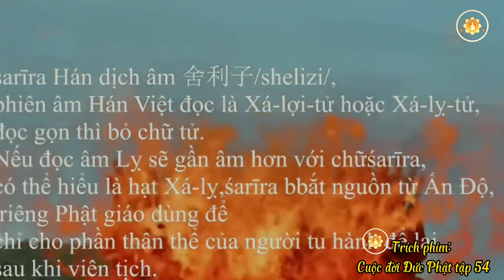Đức Phật Nhập Niết Bàn (tập 54)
NAM MÔ SALA SONG THỌ THỊ HIỆN NIẾT BÀN BỔN SƯ THÍCH CA MÂU NI PHẬT.

THÀNH KÍNH KỶ NIỆM NGÀY ĐỨC PHẬT NHẬP NIẾT BÀN 15-2 ÂL

Lời dạy sau cùng của Đức Phật trước khi Ngài nhập niết bàn

"Này! Các người phải tự mình thắp đuốc lên mà đi! Các người hãy lấy Pháp của ta làm đuốc! Hãy theo Pháp của ta mà tự giải thoát! Ðừng tìm sự giải thoát ở một kẻ nào khác, đừng tìm sự giải thoát ở một nơi nào khác, ngoài các người!..".

☘ 1. Phật báo tin sắp nhập Niết bàn
Khi giác hạnh đã viên mãn thì Phật đã 80 tuổi. Ðến đây, sắc thân tứ đại của Ngài cũng theo luật vô thường mà biến đổi, yếu già. Năm ấy Ngài vào hạ ở rừng Sa La trong xứ Câu Ly, cách thành Ba La Nại chừng 120 dặm. Một hôm, Ngài gọi ông A Nan, người đệ tử luôn luôn ở bên cạnh Ngài đến và phán bảo:

-"A Nan! Ðạo ta nay đã viên mãn. Như lời nguyện xưa, nay ta đã có đủ bốn hạng đệ tử: Tỳ kheo, Tỳ kheo Ni, Ưu Bà Tắc, Ưu Bà Di. Nhiều đệ tử có thể thay ta chuyển xe pháp, và đạo ta cũng đã truyền bá khắp nơi. Bây giờ ta có thể rời các ngươi mà ra đi. Thân hình ta, theo luật vô thường, bây giờ như một cổ xe đã mòn rã. Ta đã mượn nó để chở pháp, nay xe đã vừa mòn mà pháp cũng đã lan khắp nơi, vậy ta còn mến tiếc làm gì cái thân tiều tụy này nữa? A Nan! Trong ba tháng nữa ta sẽ nhập Niết bàn".

☘ 2. Phật nói Kinh Di Giáo và những lời phú chúc
Lúc bấy giờ các đệ tử của Ngài đều có mặt đông đủ, chỉ trừ ông Ca Diếp vì đi thuyết pháp xa, chưa về kịp. Ngài hội tất cả đệ tử và tín đồ đến quanh Ngài và dặn dò một lần cuối. Ngài phú chúc như sau:
a) Y, bát của Ngài sẽ truyền cho ông Ma Ha Ca Diếp.
b) Các đệ tử phải lấy Giới luật làm Thầy.
c) Ở đầu các Kinh phải nên nêu 4 chữ: "Như thị ngã văn".
d) Xá lợi của Ngài sẽ chia làm ba phần:
- Một phần cho Thiên cung,
- Một phần cho Long cung,
- Một phần chia cho 8 vị Quốc vương ở Ấn Độ

Sau đây là lời vàng ngọc mà Ngài đã để lại trong giờ phút cuối cùng.
- "Này! Các người phải tự mình thắp đuốc lên mà đi! Các người hãy lấy Pháp của ta làm đuốc! Hãy theo Pháp của ta mà tự giải thoát! Ðừng tìm sự giải thoát ở  một kẻ nào khát, đừng tìm sự giải thoát ở một nơi nào khác, ngoài các người!..".
- "Này! Các người đừng vì dục vọng mà quên lời ta dặn. Mọi vật ở đời không có gì quí giá. Chỉ có chân lý cuả đạo ta là bất di, bất dịch. Hãy tinh tiến lên để giải thoát, hỡi các người rất thân yêu của ta!".
Sau khi đã dặn dò cặn kẽ xong, Ngài nhập định rồi vào Niết bàn. Lúc bấy giờ nhằm ngày Rằm tháng Hai Âm lịch (theo giáo sử Trung hoa).
Rừng cây Ta-la tuôn hoa xuống phủ lên thân Ngài, trời đất u ám, cây cỏ héo úa, chim chóc im bặt tiếng hót. Vạn vật như chìm lặng trong giây phút nặng nề của sự chia ly.

Các đệ tử tẩn liệm xác Ngài vao trong kim quan và 7 ngày sau, đua kim quan Ngài vào thành Câu thi để tại chùa Thiện Quang và làm lễ trà tỳ (lễ hỏa thiêu).

Tám vị Quốc vương lớn ở Ấn Độ kéo binh hùng tương dũng đến toan tranh dành Xá lợi. Nhưng ông Hương Tích y theo di chúc của Phật, đứng ra điều đình, và nhờ thế việc phân chia Xá lợi đều được ổn thỏa.

(Trích trong cuốn Phật học Phổ thông của Hòa thượng Thích Thiện Hoa)